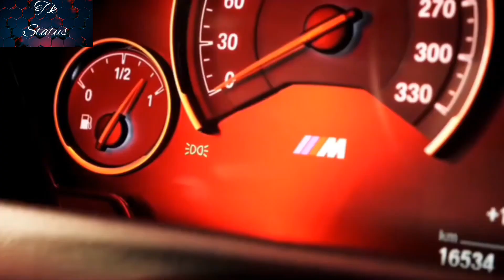car WhatsApp status 🔥 T.k Status 🔥